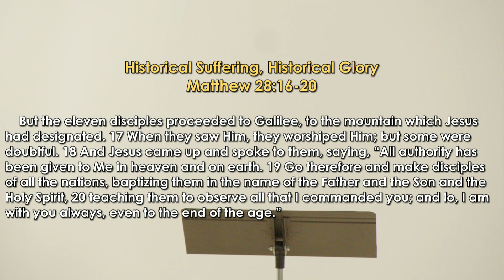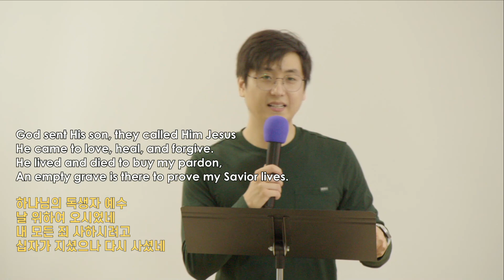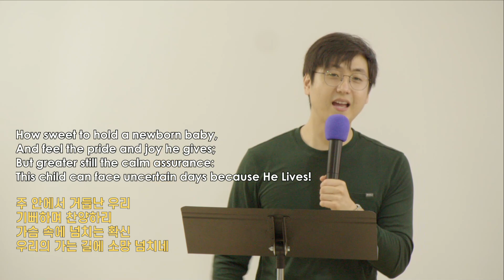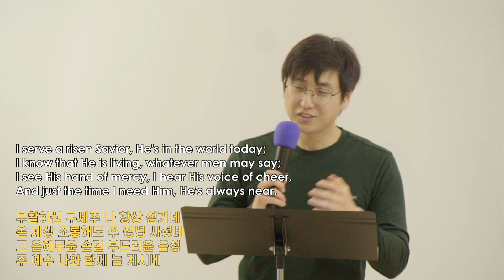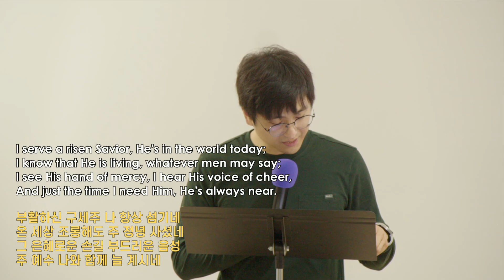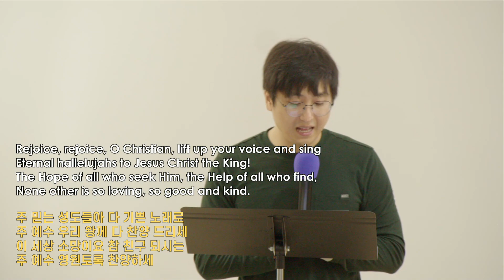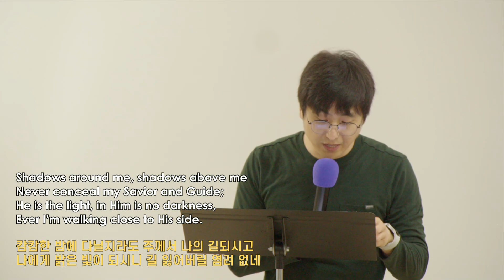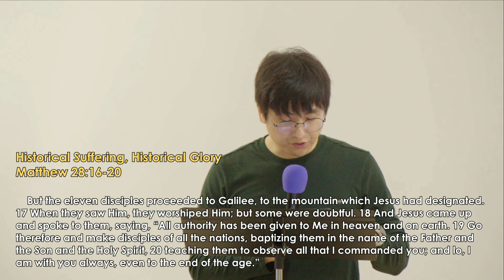2024.04.03 Wednesday Prayer Meeting